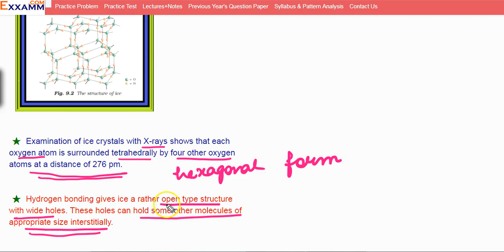Structure of Ice|Class11 Chapter9|CBSE|NCERT